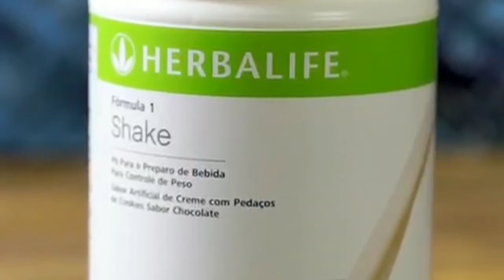Shake de Cookies Herbalife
Vídeos de Clério José Borges sobre assuntos da atualidade. Corona Vírus e Músicas. Igreja e assuntos Políticos.

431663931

Primeiras 3 letras do sobrenome:
BOR